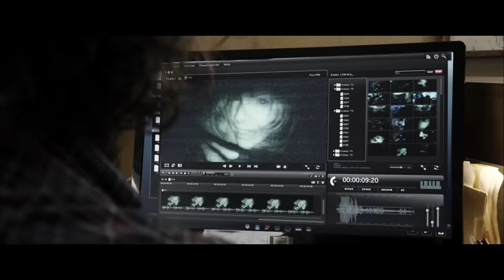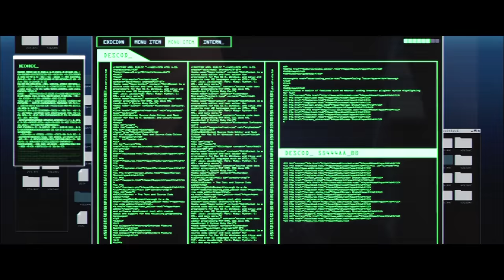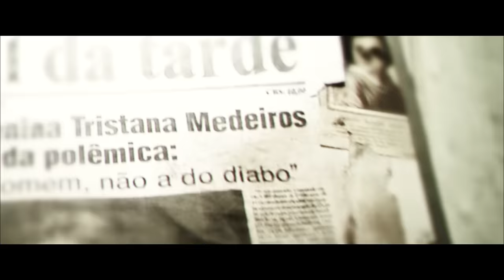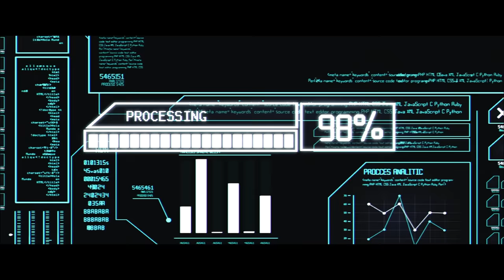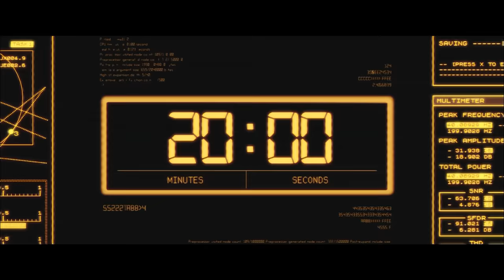[•REC]⁴: Apocalypse (2014) KILL COUNT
Editors: Bry & Joshua Lyon
Thanks, Bry & Josh!

MUSIC!!